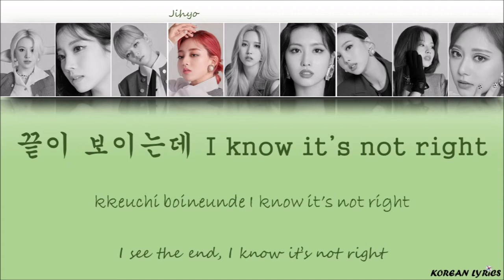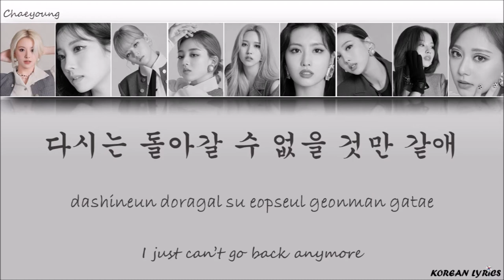TWICE - I Can't Stop Me (Han/Rom/Eng) Lyrics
Color Code :
Momo : Red
Nayeon : Yellow
Mina : Purple
Tzuyu : Blue
Chaeyoung : Grey
Dahyun : Orange
Sana : Pink
Jeonghyeon : Brown
Jihyo : Green
Korean Lyrics ;)